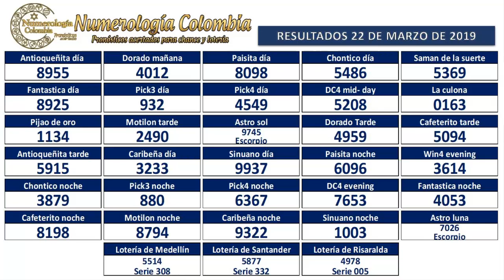Pronóstico para lotería y chance 23 de Marzo 2019